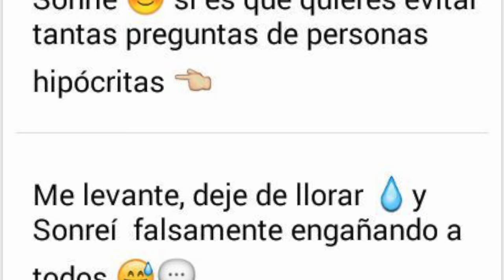Volvieron los antiguos estados de WhatsApp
Si te enfadaste cuando WhatsApp eliminó los estados... ¡las indirectas están de vuelta!